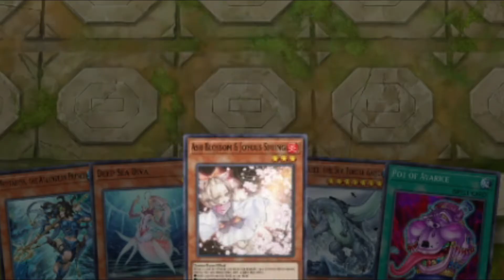EASY WIN WITH MERMAIL/ANTLATEAN DECK IN YUGIOH MASTER DUEL